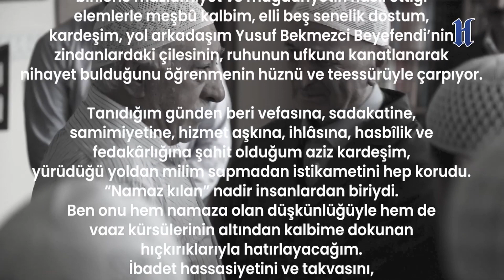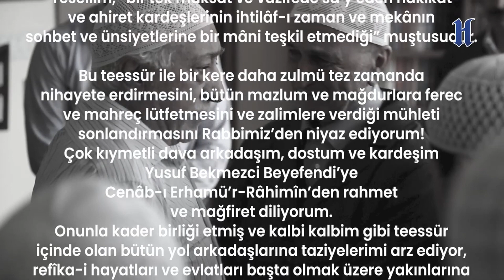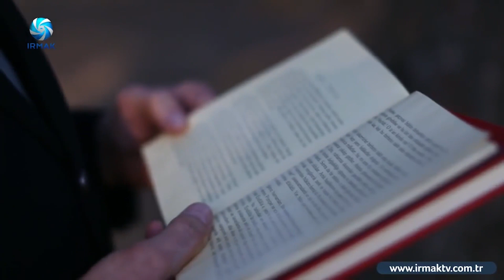“NAMAZ KILAN NADİR İNSANLARDAN BİRİYDİ”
Fethullah Gülen Hocaefendi’den vefat eden Yusuf Bekmezci için taziye mesajı
Yusuf Bekmezci için HerkülNağme’de ‘Bir yiğit vardı’ başlığıyla yayımlanan taziye mesajı şöyle:

“Her biri adeta mızrak gibi sineme saplanan binlerle mazlumiyet ve mağduriyetin hâsıl ettiği elemlerle meşbû kalbim, elli beş senelik dostum, kardeşim, yol arkadaşım Yusuf Bekmezci Beyefendi’nin zindanlardaki çilesinin, ruhunun ufkuna kanatlanarak nihayet bulduğunu öğrenmenin hüznü ve teessürüyle çarpıyor.

Tanıdığım günden beri vefasına, sadakatine, samimiyetine, hizmet aşkına, ihlâsına, hasbîlik ve fedakârlığına şahit olduğum aziz kardeşim, yürüdüğü yoldan milim sapmadan istikametini hep korudu. “Namaz kılan” nadir insanlardan biriydi. Ben onu hem namaza olan düşkünlüğüyle hem de vaaz kürsülerinin altından kalbime dokunan hıçkırıklarıyla hatırlayacağım. İbadet hassasiyetini ve takvasını hizmet yolundaki azim, gayret ve ciddiyetiyle taçlandıran bu müstesna insan, aynı zamanda tükenmek bilmeyen enerjisiyle herkese örnek oldu. Orta Asya’ya ilk hicret edenlerden olarak da arkadan gelenlere şevk yolunu gösterdi.

Bu ifritten süreçte zulümden o da nasibini aldı. Pek çok hastalığına rağmen zindanda tutulmaya devam etti. Ve her bir ânı ibadetle, takvayla ve hizmetle dolu ömrünü mazlûmen ve -inşâallah- şehit olarak tamamladı. Elli beş senedir hep beraber yürüdüğümüz bu yolun sonunda, aziz kardeşimin gerçek dostlarla vuslata vesile son yolculuğunda, yanında bulunamamanın hicabı içindeyim. Tesellim, “bir tek maksat ve vazifede sa’y eden hakikat ve ahiret kardeşlerinin ihtilâf-ı zaman ve mekânın sohbet ve ünsiyetlerine bir mâni teşkil etmediği” muştusudur.

Bu vesileyle zulmün tez zamanda nihayet bulmasını, bütün mazlum ve mağdurlara ferec ve mahreç lütfetmesini ve zalimlere verdiği mühleti sonlandırmasını Rabbimiz’den niyaz ediyorum. Çok kıymetli dava arkadaşım, dostum ve kardeşim Yusuf Bekmezci Beyefendi’ye Cenâb-ı Erhamü’r-Râhimîn’den rahmet ve mağfiret diliyorum. Onunla kader birliği etmiş ve kalbi kalbim gibi teessür içinde olan bütün yol arkadaşlarına taziyelerimi arz ediyor, refîka-i hayatları ve evlatları başta olmak üzere yakınlarına ve tüm sevenlerine sabr-ı cemîl niyaz ediyorum.”